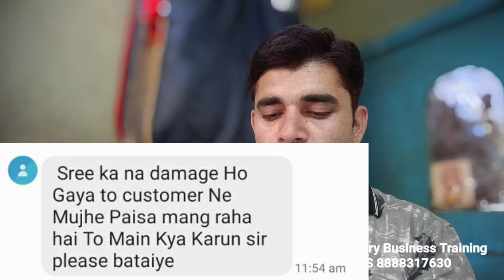Costumer की साड़ी 100% Damage हो गई हमसे तो क्या करूं ?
I FB liquid

Redlin Rust Stain Remover
1kg Pack
100gm Pack

1kg Pack
This is standard packing
1.350kg bottle
Redlin Fabric Conditioner
1kg Pack

Univax👉2) 5 litre
3) 1 litre

1)Basic laundry business training
 2)Between and after training free consultation and guidance FOR START YOUR OWN LAUNDRY BUSINESS
3) OUT DOOR AND INDOOR LAUNDRY TRAINING FACILITY AVAILABLE.

Soda ash light for laundry use
Emulsifier liquid for laundry & fabric stain cleaning
Steel hangers 11inch suitable for laundry business

Carpet,sofa extractor
Liquid solution for carpet, sofa

Lather sofa & lather cleaning & polishing

IFB liquid
3 bottle pack

Laundry Iron with temperature control
Laundry Brass iron with temperature control

For  starch

Portable boiler steam iron 2 litre water capacity
Portable boiler steam iron 4 litre water capacity